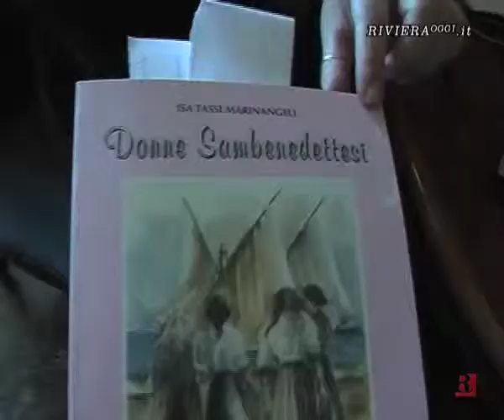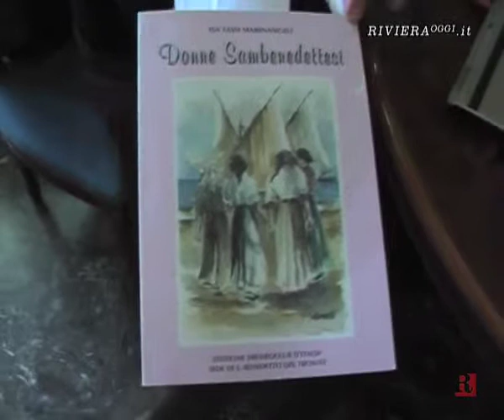Donne Sambenedettesi III. Curato Sciochetti